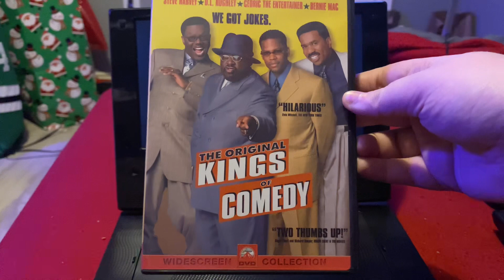Opening To The Original Kings Of Comedy 2000 DVD